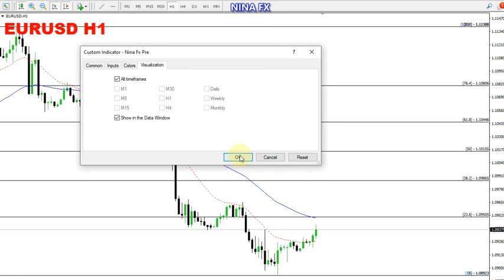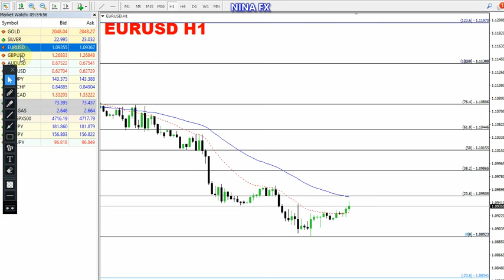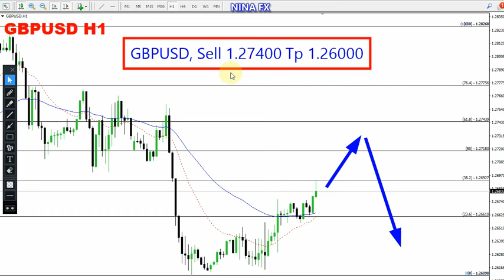EURUSD and GBP USD Daily Analysis for January 4, 2024 by Nina Fx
EURUSD, GBPUSD technical analysis on H1 chart, today.